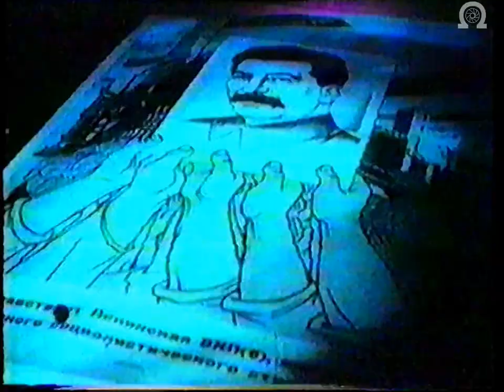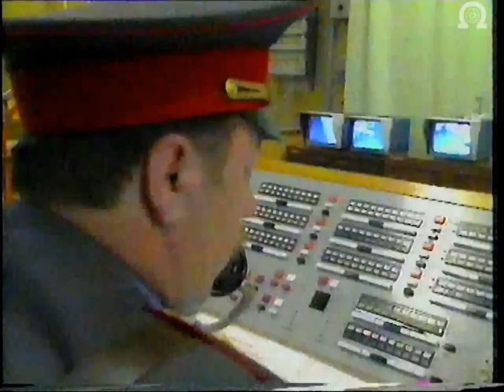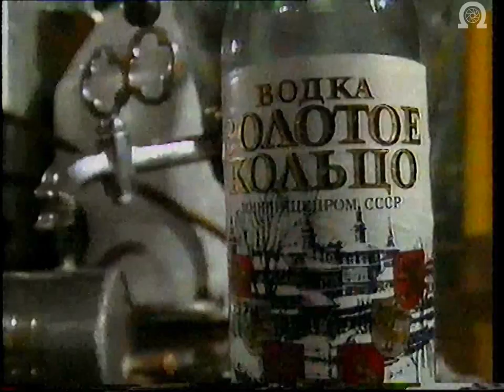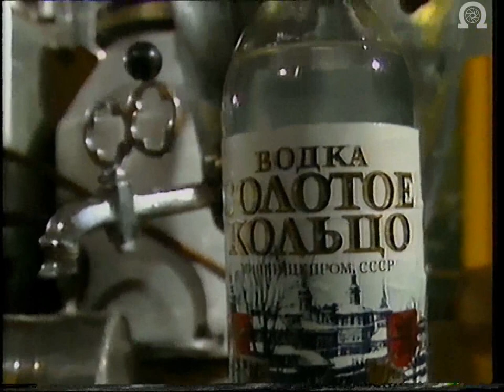Panorama - A Revolution Without Shots - Soviet Union (1988)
AIRED May 23, 1988 8:30 PM on BBC One

Mikhail Gorbachev has called his attempt to reform the Soviet Union 'a revolution without shots'. But he is facing stiff resistance from bureaucrats and officials. The battle is largely being fought in code, through differing attitudes toward the former dictator Stalin. Panorama has been to the Ukraine, Soviet Central Asia and the Russian Republic to examine how the reforms are working, where the opposition comes from and what the limits to the new freedom are.